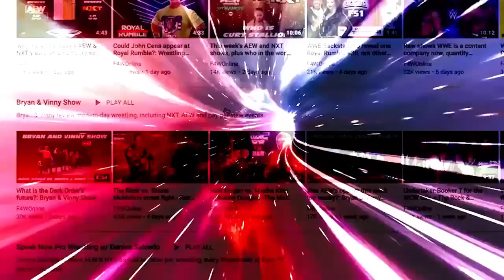There will never be another Best of Seven series like this: Bryan & Vinny Show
Bryan and Vinny discuss the seventh and final match between The Elite and Death Triangle that took place on Dynamite. [January 12, 2023]